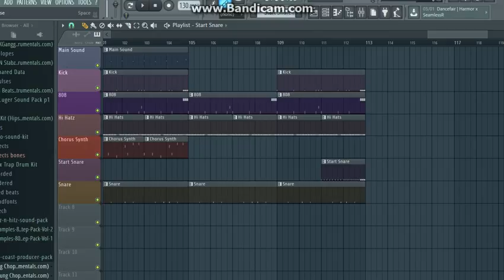Lex Luger x Waka Flocka Type Beat- "Catch You Lacking" (Prod. TSwagg Beatz)